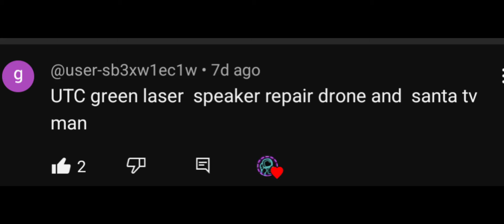My fans pick my units in toilet Tower defence pt.4